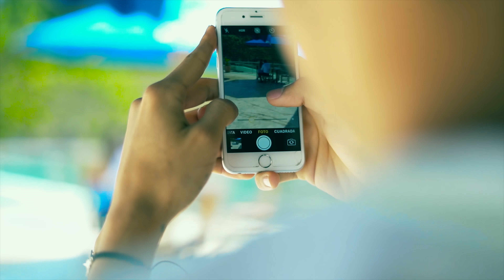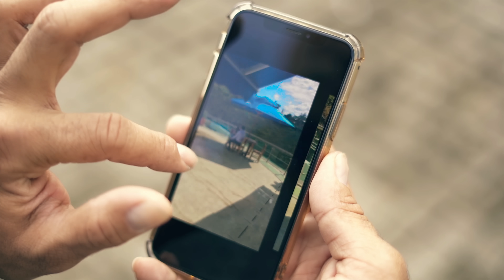Francisco Gómez - La Malnacida (Video Oficial) | "El Nuevo Rey De La Música Popular"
Disfruta del éxito de la música popular "La Malnacida" (Video Oficial) - Francisco Gómez, "El Nuevo Rey De La Música Popular"

"El Nuevo Rey De La Música Popular"